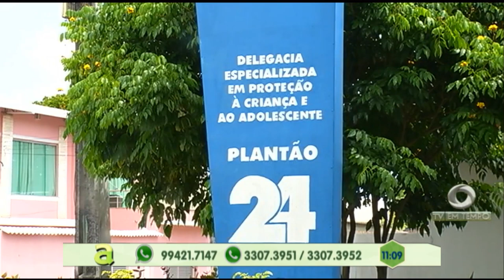Homem é preso suspeito de estuprar criança de nove anos no Tarumã, zona oeste de Manaus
02º BLOCO AGORA 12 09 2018 - Homem é preso suspeito de estuprar criança de nove anos no Tarumã, zona oeste de Manaus